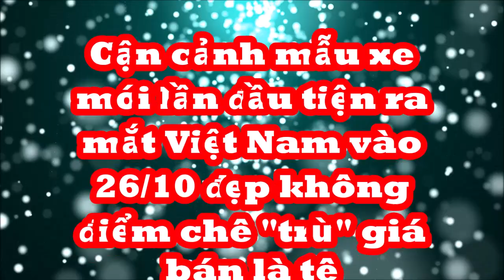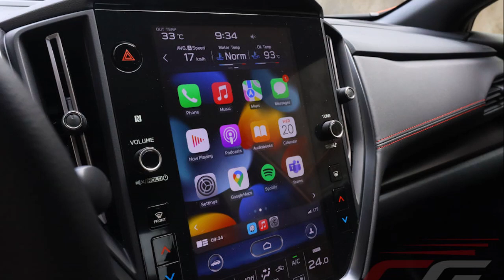Cận cảnh mẫu xe mới lần đầu tiện ra mắt Việt Nam vào 26/10 đẹp không điểm chê "trừ" giá bán là "tê"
Mẫu xe thể thao 4 cửa có giá bán khởi điểm từ 1,999 tỷ đồng, phù hợp cho những người yêu thích xe thể thao nhưng không muốn nổi bật trên đường phố.